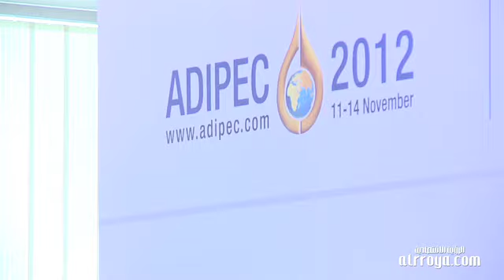"أديبيك"... حدث سنوي وطلبات المشاركة تفوق التوقعات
أعلن عدد من العاملين في صناعة النفط والغاز على رأسهم علي الجروان  الرئيس التنفيذي لشركة أدما العاملة وهي إحدى شركات "أدنوك" شركة بترول أبو ظبي الوطنية ورئيس معرض ومؤتمر أبو ظبي الدولي للبترول 2012 عن التوجه إلى جعل "أديبيك" فعالية سنوية بدءاً من العام المقبل وجاء الاعلان عن هذا التوجه وسط توقعات بمشاركة دولية غير مسبوقة في المعرض فضلاً عن توقعات بأعداد كبيرة من الزوار.